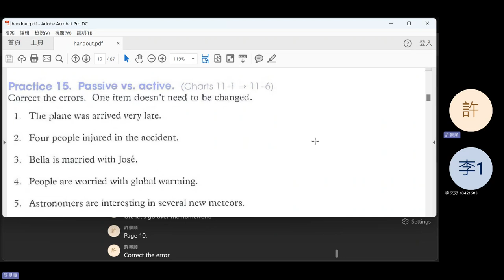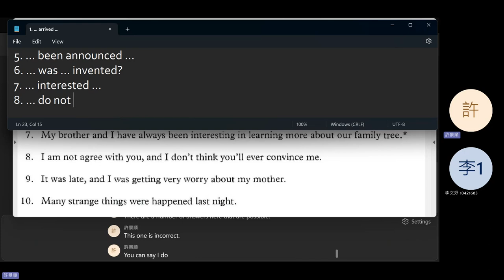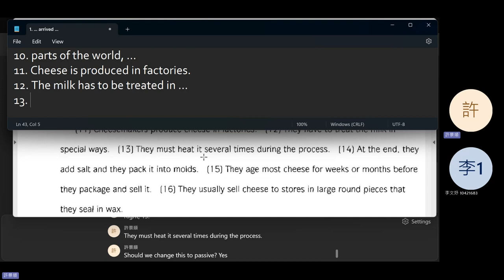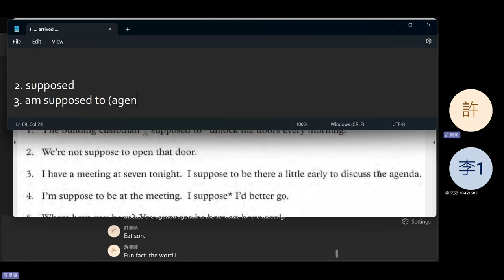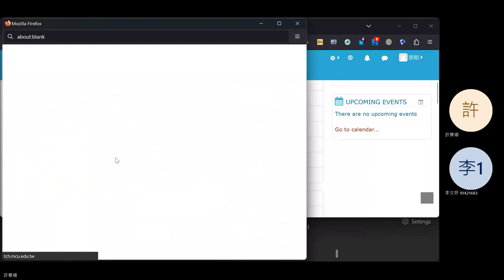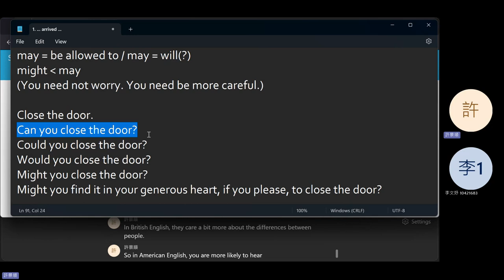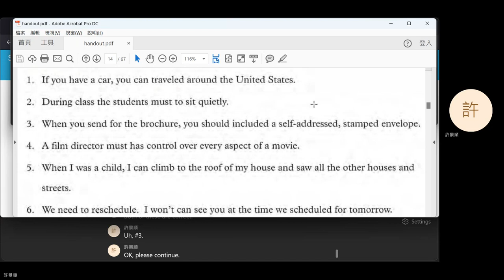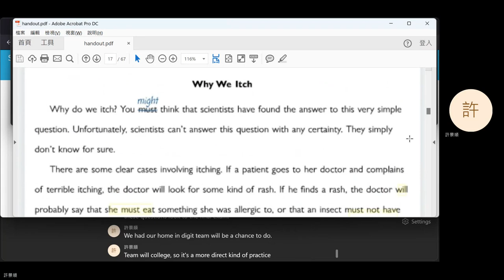2023 Fall: English Grammar - 05 Auxiliary Verbs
Auxiliary and modal verbs.
0:07 Homework
45:34 Announcements
46:07 Break
57:00 Auxiliary verbs
1:00:00 Modal verbs
1:16:51 Practice
1:41:41 Announcements (cont'd)